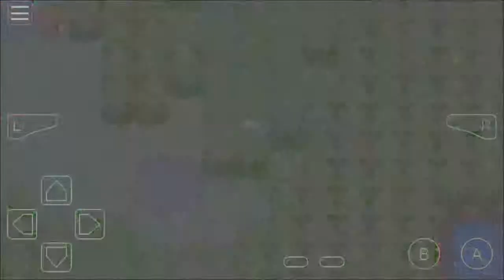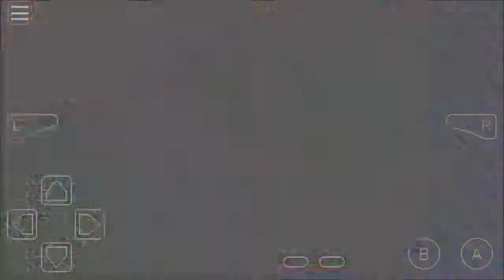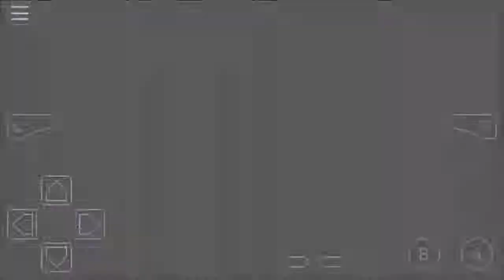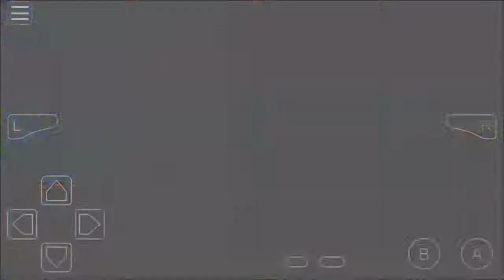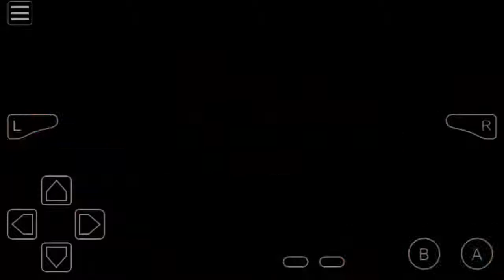Pokemon Ruby Nuzlocke Challenge Part 25: Weather You Like It Or Not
In this video, we go to the Weather Institute. That's about it. Not much I can say about a rushed rerecorded video.

Side-note: I don't address it in the video because I didn't think of it, but the black bars on the side are gone, because I changed it in a later part of this nuzlocke.

Nuzlocke Rules:
1. You can ONLY catch one Pokemon in each new area.
2. If you run from the first Pokemon you encounter or make it faint, you cannot catch anything else.
3. If a Pokemon faints, it's considered dead and must be released or permanently boxed.
4. You must nickname all of your Pokemon.
5. Duplicate Clause-You can only catch one of any Pokemon species-If you already own the Pokemon you first encounter in a new area, you may run from it or faint it and catch the next one you encounter, and so on.
6. Shiny Clause- If you encounter a shiny Pokemon, you can catch it regardless if it is the first Pokemon you encounter in the area and it does not need to follow through any of the rules listed above.